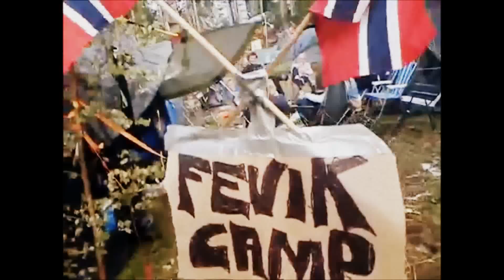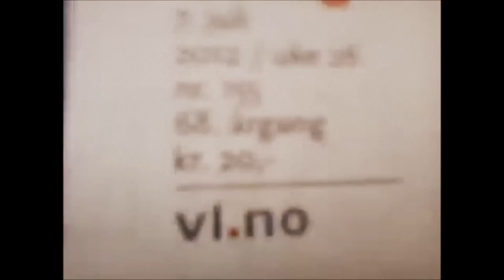Skjærgårds 2012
OBS!!!: THE SONGS IS NO MINE!!
I RESPECTS THEY WER OWN THEM!

Hallo :)

Lite klipp fra Skjærgårds 2012 :)

FEVIG . FEVIG . FEVIG .

GOD SOMMER!